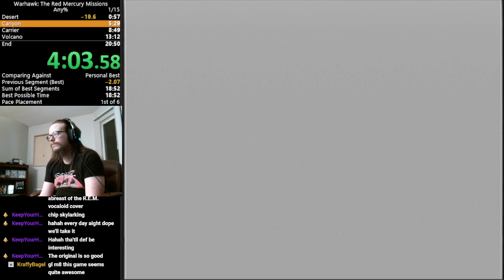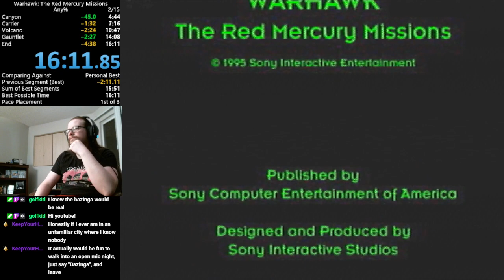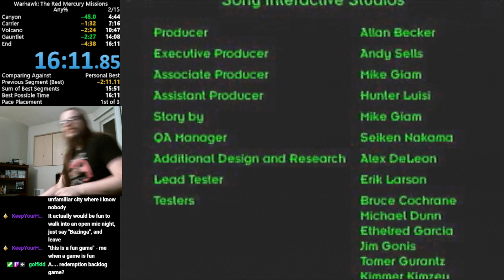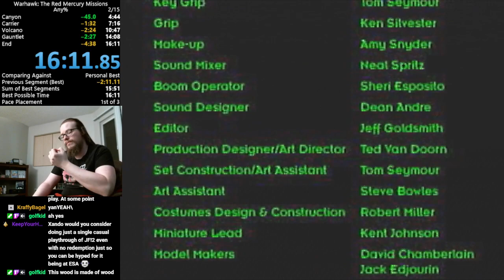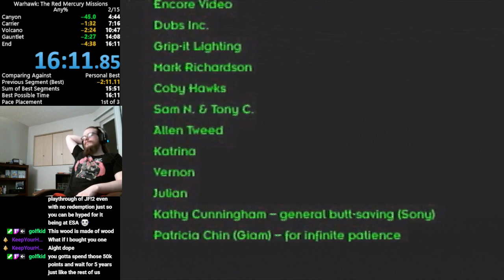Warhawk - any% - 16m11s